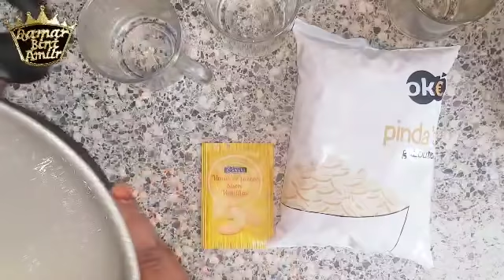Macmacaanka Ciida 🎉 Ledo Loos By Qamar Bint Amiir 👑